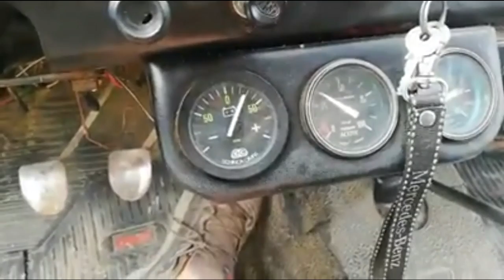RASTROJERO EN LOS DUROS CAMINOS DE NEUQUÉN Fernando Ferriconi trabaja en la chacra